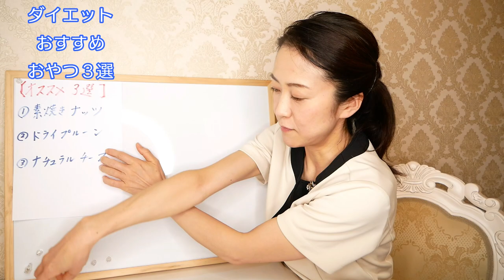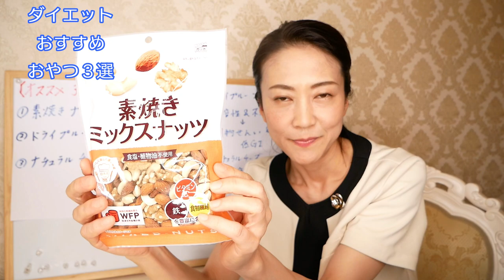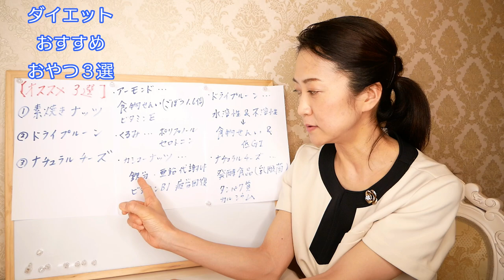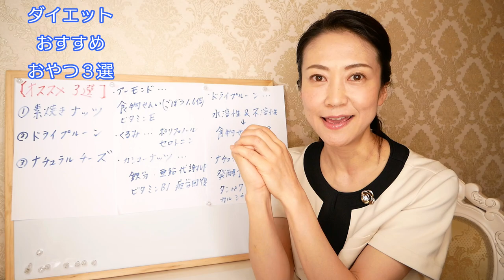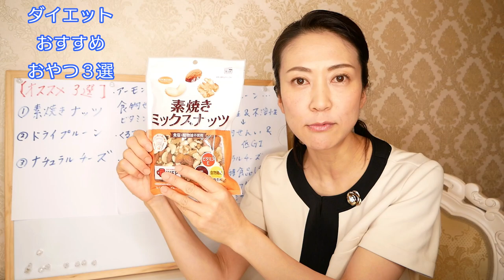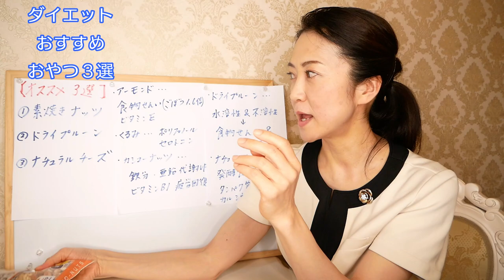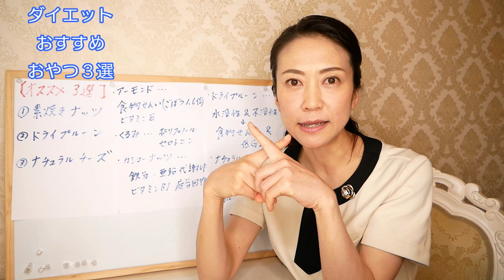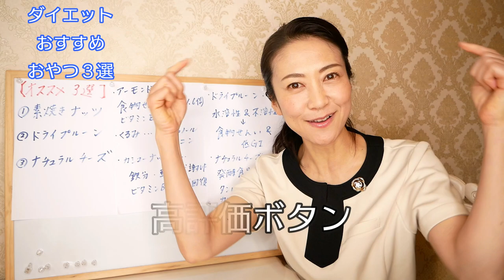【ダイエットおやつ】簡単に買えて美味しく痩せる、やせるおやつ３選！【美腸活】